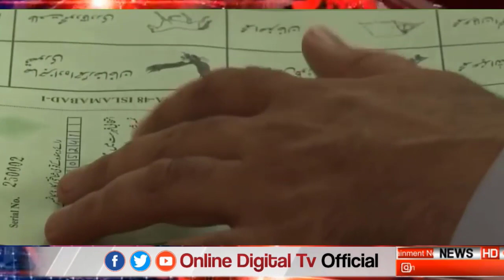Election Commission's decision on Sindh Govt Application's - Election in Pakistan News update